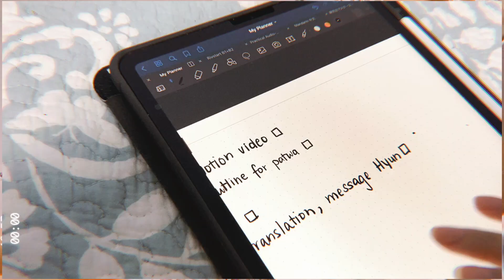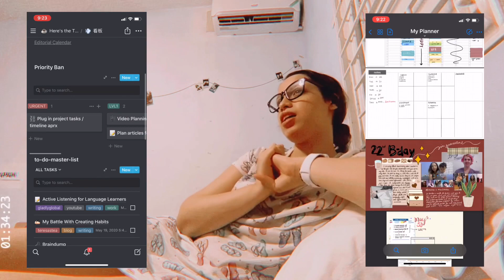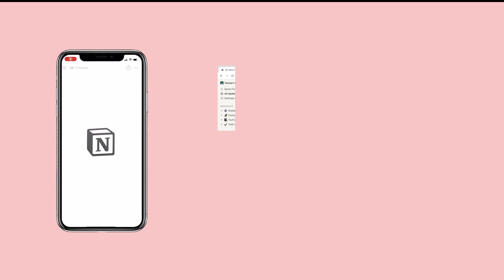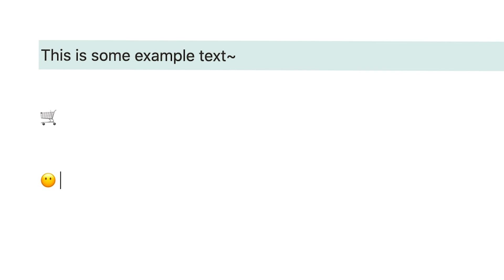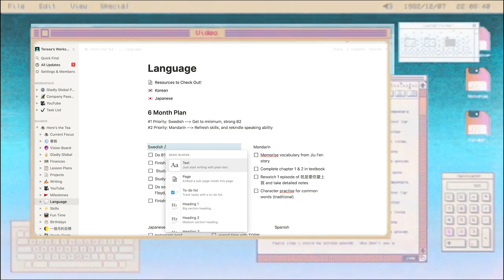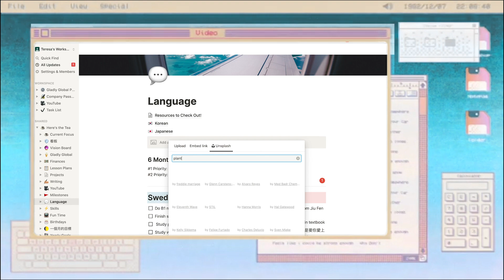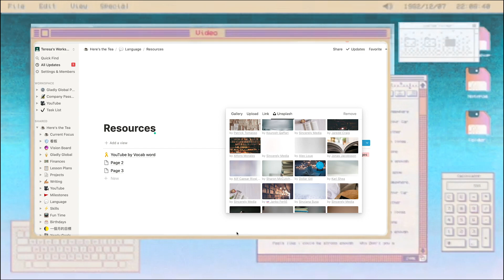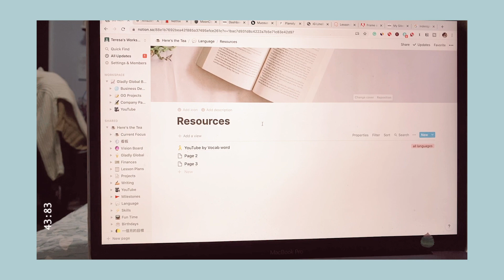Planning with Notion | Building a Language Page ✨🌍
How to use notion | planning with notion | building a notion language page💜
Follow our blog to get updates on what we learn about the world, language learning tips and travel destinations 🌍

Hi guys! This video took my blood sweat and tears because none of my devices wanted to cooperate.. I swear I edited this 3 times. If you were curious about notion, and how to use notion to plan or create a language page- here it is!! My current way to keep myself organised with my language goals and not drop into the language guilt hole.

Join us on Discord to study together, ask questions and vote for new videos!

(Rae)
- Frixion Erasable Ink Pen
(Anna)
(Elmo)
- Zebra Sarasa Clip 0,5 Vintage Colour Set
- Tombow Fudenoske Brush Pen (2-pack)
- Uchida Marvy LePen Flex
- Tombow Dual Brush Pen Art Markers Pastel Set
- Lechttrum1917 Dotted A5 Bullet Journal